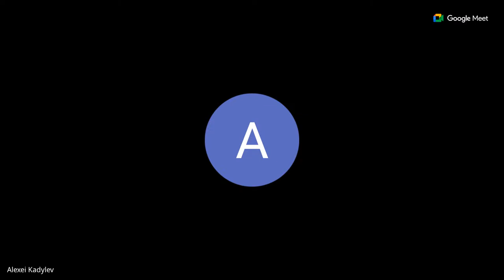Консультация по стартап визе Испания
Стартап-виза Испании, пожалуй, самый удобный вид резиденции для релокации. Она дает возможность не только перевезти всю семью, но и родителей. Также она дает право на работу и на право создать свой бизнес.

Для того, чтобы вы могли самостоятельно найти всю необходимую информацию для получения стартап визы Испания, мы создали этот канал.

Также Вы можете обратиться за персональными консультациями по вопросам получения стартап-визы с полным сопровождением всего процесса релокации от команды профессионалов, сосредоточенных на нюансах переезда в Испанию. У нас есть практический опыт релокации именно в эту страну. Мы готовы помочь Вам в вопросах, связанных с выбором и оформлением идеи Вашего проекта, подготовкой документов, написанием бизнес-плана, открытии банковских счетов и привлечением инвестиций в Ваш проект.